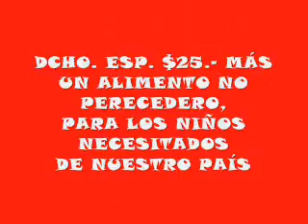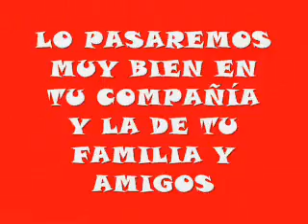SÁBADO 7 DE MAYO 2011 FLORES SUD